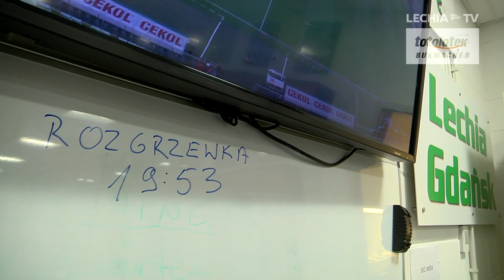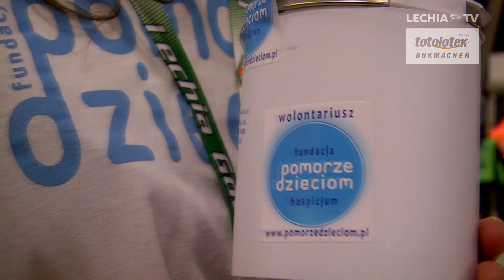Kulisy meczu Lechia Gdańsk - Wisła Płock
Nauka języka polskiego, Marco Paixao w roli reportera, zbiórka pieniędzy na rzecz podopiecznych Fundacji Hospicjum Pomorze Dzieciom i wreszcie trzy punkty na inaugurację rundy rewanżowej. Te i wiele innych obrazków zobaczycie w kulisach sobotniego meczu Lechii Gdańsk z Wisłą Płock. Zapraszamy za kulisy!